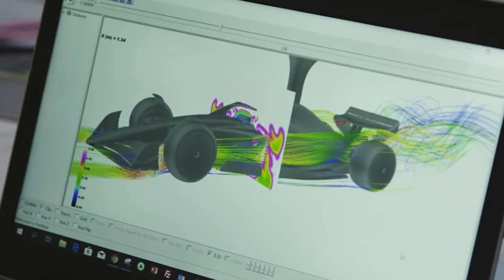Helmut Marco Announces BIG Improvements for the RB18 To Beat Ferrari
RedBull advisor Helmut Marco announces big improvements to Max Verstappen's and Sergio Perez's cars! They might be able to beat Ferrarin with Charles Leclerc and Carlos Sainz, but they need to improve their RB18.

Max Verstappen already thinks that he lost the 2022 season, but this might change it all!